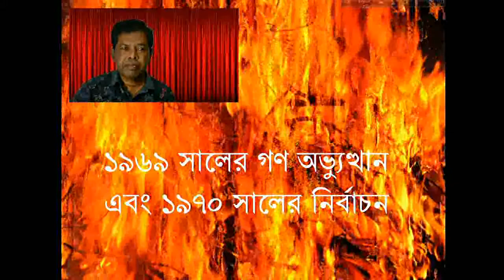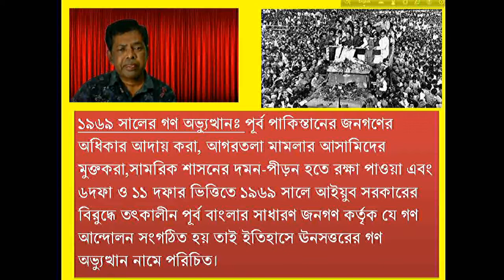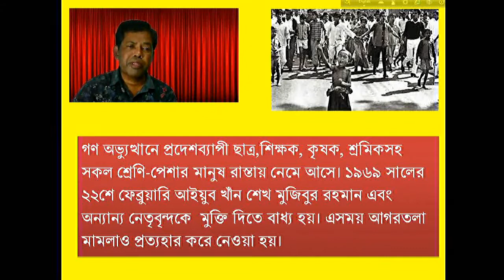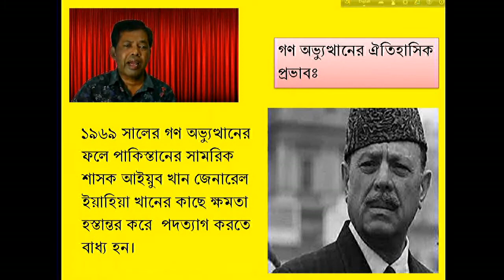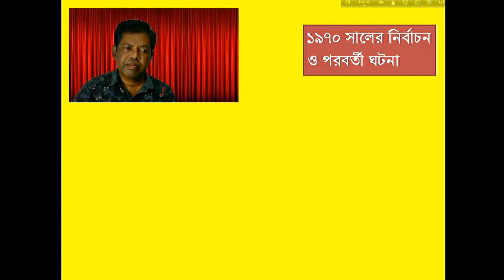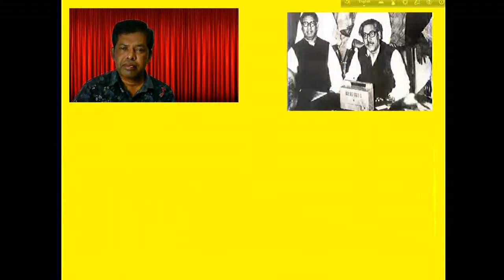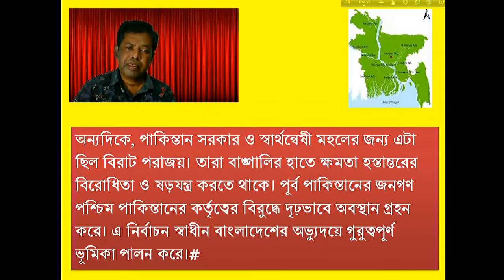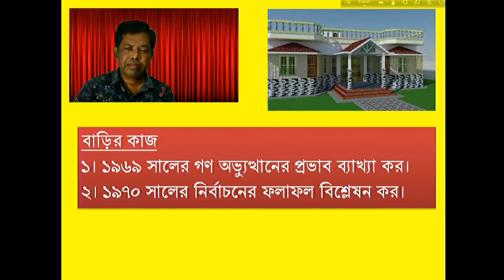৯ম-১০ম শ্রেণি - ১৯৬৯ সালের গণ অভ্যুত্থান ও ১৯৭০ সালের নির্বাচন-অধ্যায়-১ম, বাংলাদেশ ও বিশ্বপরিচয়।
১। ১৯৬৯ সালের গণ অভ্যুত্থানের বিবরন দিতে পারবে।
২। ১৯৬৯ সালের গণ অভ্যুত্থানের প্রভাব ব্যাখ্যা করতে পারবে।
৩। ১৯৭০ সালের নির্বাচন ও নির্বাচনের ফলাফল বিশ্লেষণ করতে পারবে।
৪। ১৯৭০সালের নির্বাচনের গুরুত্ব ব্যাখ্যা করতে পারবে।